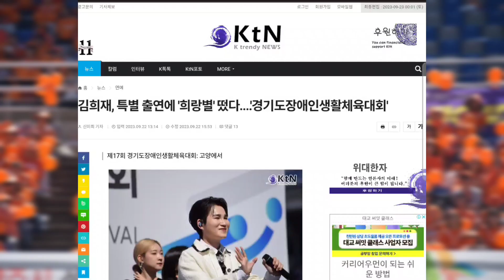코앞에서 본! 김희재 축제 무대...든든한 지원군 희랑별도 떴다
가수 김희재가 경기도장애인생활체육대회에 특별 출연하여 현장을 뜨겁게 달궈놓았다는 점입니다!

이번 대회는 장애인과 비장애인이 함께 참여하며, 사회적 통합과 상호 이해의 장을 제공하였습니다.

김희재는 자신의 팬클럽 '희랑별'과 함께, 팬들을 향한 사랑과 열정으로 대회를 빛내었습니다.

* KTN TV 일시후원
계좌후원: 농협 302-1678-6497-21 (예금주: 박준식)

여러분의 작은 후원이 언론사에 큰 힘이 됩니다.